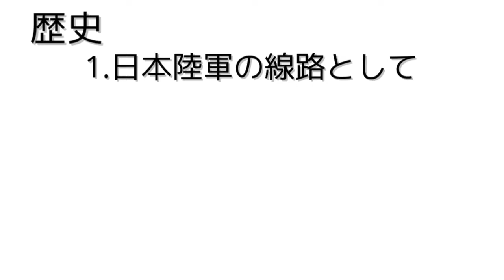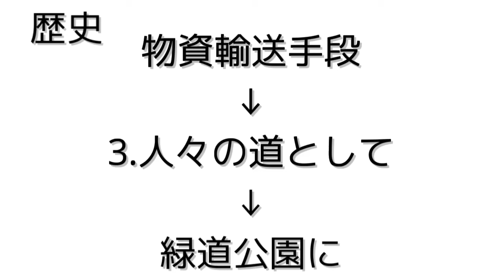【廃線跡】東京都赤羽にある軍用路線跡 赤羽緑道公園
赤羽、飲み屋だけじゃない伝説①

地図は全て国土地理院地図を使用、及び国土地理院地図をもとに作成しています。